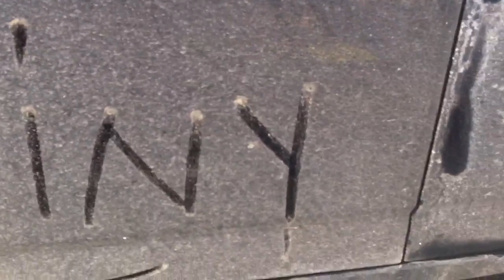Wakinn Up In Central Park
Well Actually We Slept In The Parkin Lot Of The Statue Of Libertyyy. Blue Was Just Confused... lol Swift Car Club